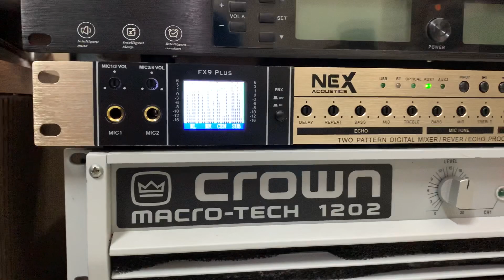Loa Bose ghép đẩy Mỹ CROWN thì còn gì bằng nữa ... tại HÙNG HUYỀN ĐÔNG ANH 0984285477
BỘ ÂM THANH CAO CẤP :
    Với bộ âm thanh cao cấp này - Quý khách thoải mái nghe nhạc cũng như tụ tập hát hò, thể hiện hết khả năng ca hát của mình một cách đầy tự tin ...
 ✅ Loa Bose 501/3 = 18,5 tr
 ✅ Loa BMB-880c = 7,5 tr
 ✅ Đẩy Crown 1202 = 19,5 tr
 ✅ Vang cơ NEX fx9 plus = 2,5 tr
 ✅ Mic  AAP K-800II = 3,9 tr
      Hàng zin, xịn và đẹp đang có tại HÙNG HUYỀN ĐÔNG ANH.
             🔵 Giá: KM cho ae đến mua trực tiếp tại cửa hàng .
   Ae quan tâm xin mời đến :
▶️▶️ HÙNG HUYỀN ▶️▶️
 ▶️ Đc : Góc ngã tư thị trấn Đông Anh, Hà Nội (Ngõ 24, đường Cao Lỗ - đối diện BƯU ĐIỆN  huyện Đông Anh ).
      * Bán TRẢ GÓP ( lãi suất hợp lý) và Ship hàng toàn quốc.
     [Mời quý vị xem nhiều video trên kênh YouTube của Hùng Huyền Đông Anh: